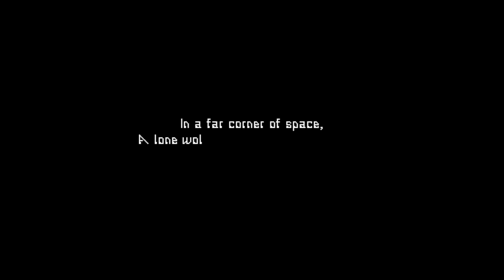Valfaris: Quick Look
Alex dons his sword, blaster, and the rest of his metal gear to take on the forces of things-that-wish-to-sit-on-him.